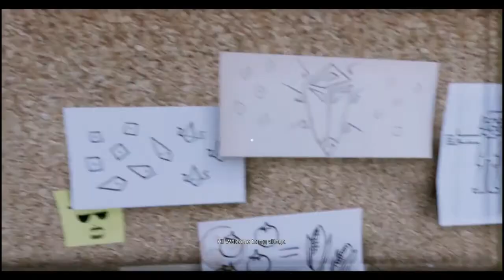2 FICS 1 DAY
hey fgts, sorry the audios still fucked :// atleast its not as bad as last time?? idk ill fuck around with my mic settings for next video.